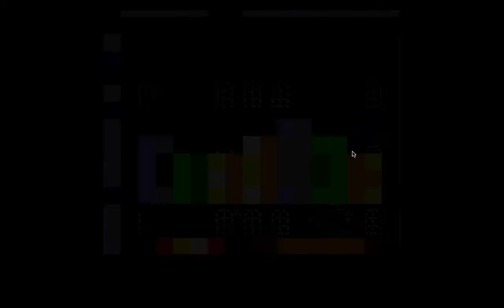Mario World | Lemma's back! | De3luigis?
Coming up... De4thcrown.